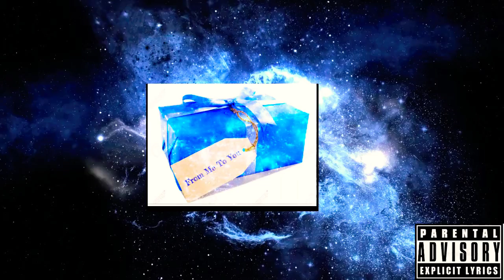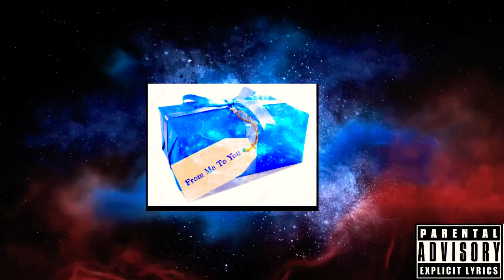BAD BOY FREESTYLE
LPB PRESENTS THE GIFT 3 BY DANNY D